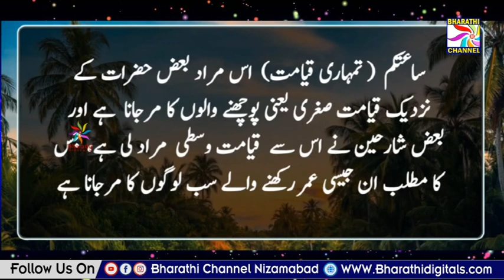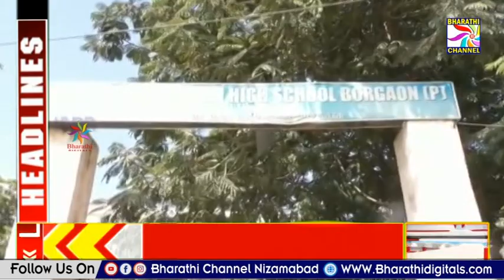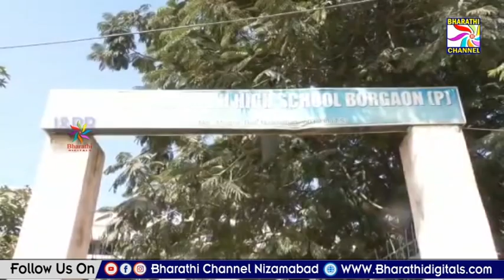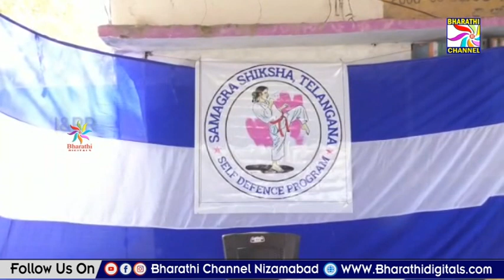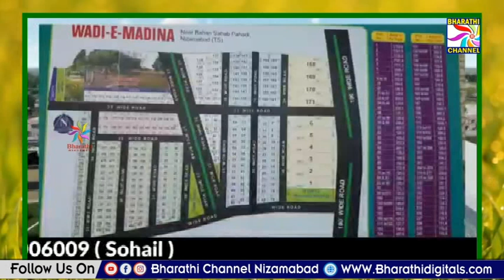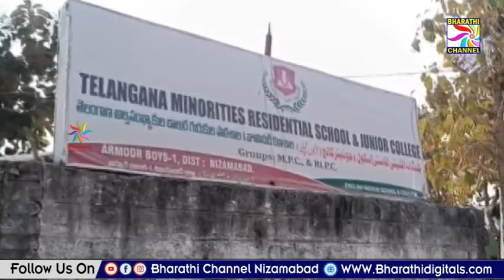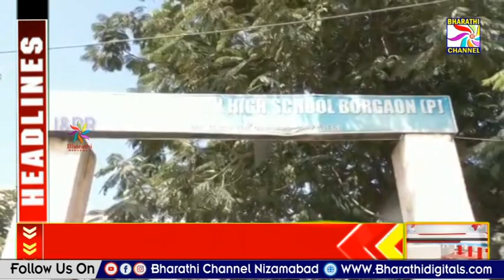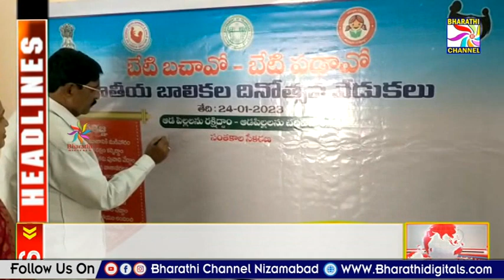Parwaaz News || Nizamabad || 24-01-2023